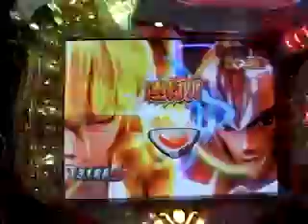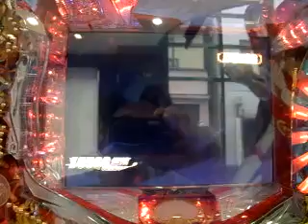Saint Seiya Pachinko - Shiryu e Ikki VS Shaka (CG)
Shiryu, Ikki e Shaka em batalha na máquina de Pachinko em funcionamento. , e sem marcas d'água (watermarks) poluindo a tela em nome de uma pretensa "exclusividade".